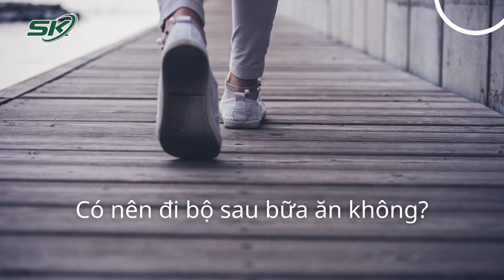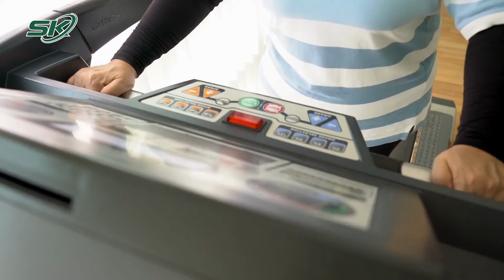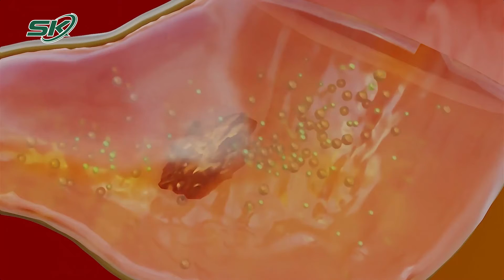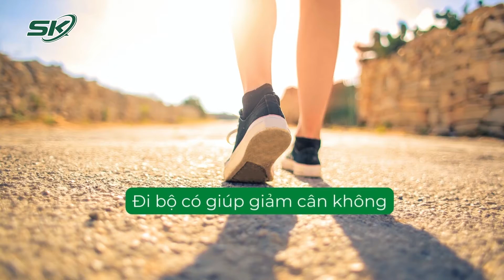Giảm Cân Và Kiểm Soát Đường Huyết Nhờ Đi Bộ Sau Bữa Ăn| SKĐS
SKĐS | Giảm Cân Và Kiểm Soát Đường Huyết Nhờ Đi Bộ Sau Bữa Ăn. Juan Delgado, nhà sinh học và khoa học thể thao tại Phòng thí nghiệm Khoa học Thể thao của New York cho biết: "Có rất nhiều lợi ích khi đi bộ sau bữa ăn, bao gồm làm giảm đáng kể chỉ số đường huyết, cải thiện nhu động ruột, thúc đẩy giấc ngủ ngon hơn và tăng cường lưu lượng máu".

Mời quý vị và các bạn xem thêm: Bật Mí: Cách Đi Bộ Để Giảm Cân Hiệu Quả | SKĐS